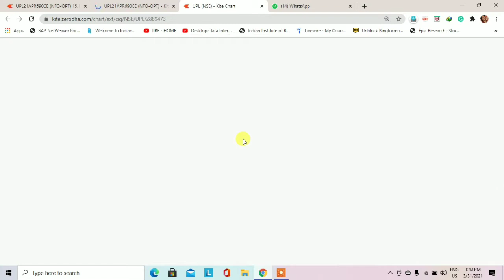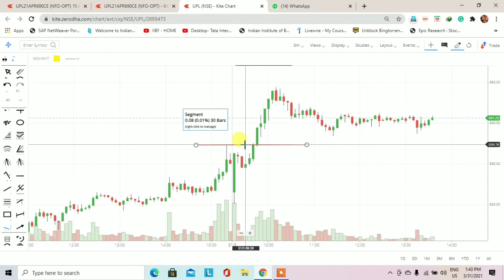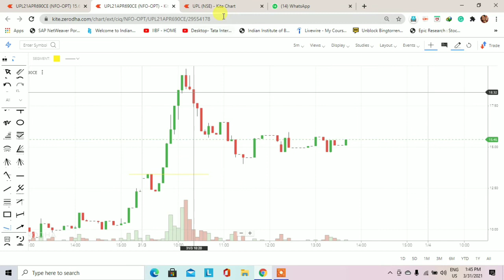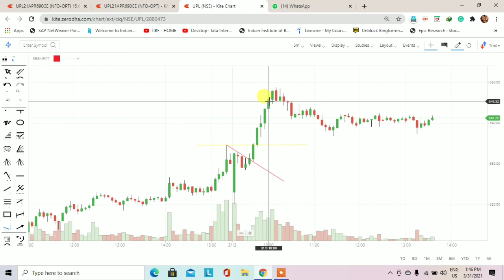UPL stock technical analysis | Trading for Beginners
This video is to learn you how to find out the demand and supply zone. UPL stock technical analysis. Demand and supply is a very big concept and this concept is also working in the stock market.